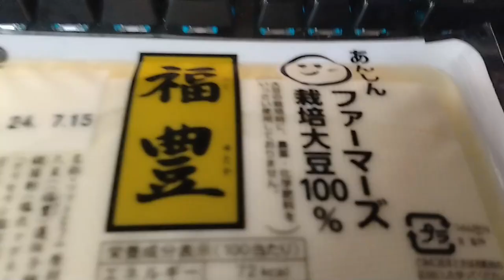YMDD 45 今日の冷や奴：スーパーサンシ福豊